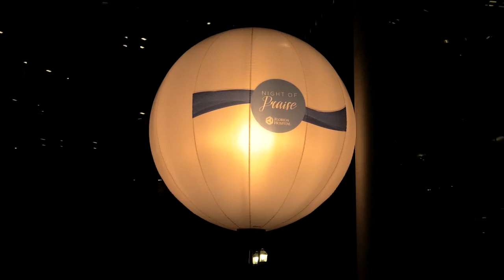2017 Night of Praise - Highlights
Highlights from the 2017 Night of Praise event as our annual gift of thanksgiving to the community, where more than 1,300 people gathered for an evening of inspiration and gratitude.